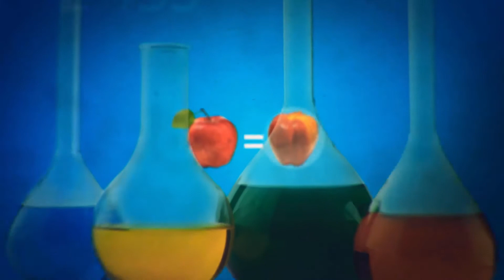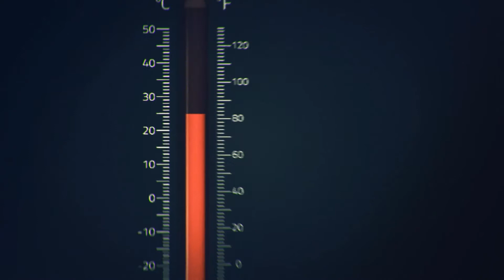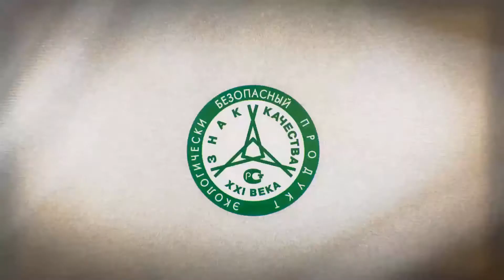Rodniki 4 preview